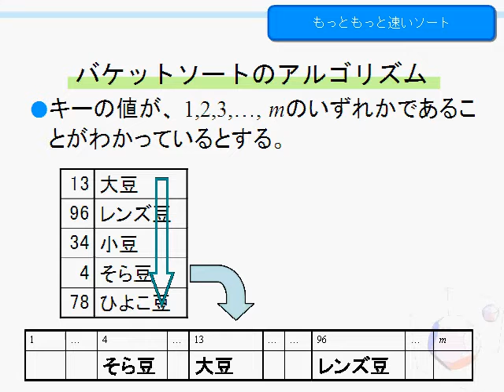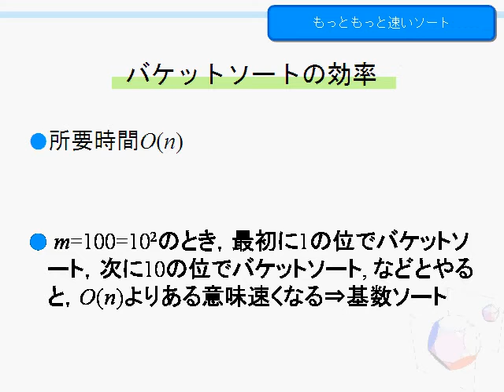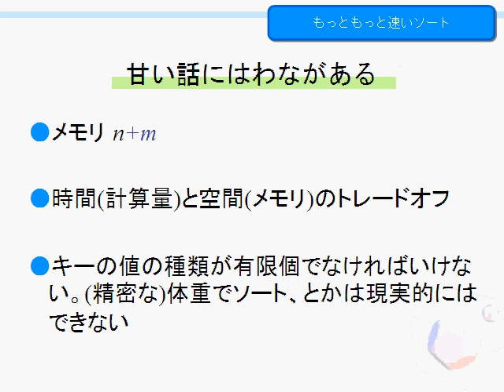使える数学!(2007)L05 sort-04 バケットソート aka バケツソート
0:04:54 いろんなソート-4
[訂正]スライドで, 「c入替(n-1)」とあるのは, 音声でも訂正している通り, 「c入替n」が正しいです. また, これは「山」がリンクトリストなどで実装されていて, どの位置への挿入に1単位の時間しかかからない場合です. 単純な配列で実装されている場合にはn2くらいになります.